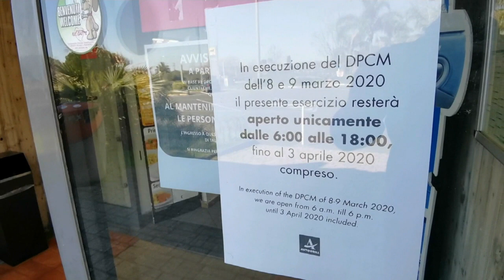How should the EU mitigate the coronavirus economic downturn?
The EU is looking at different ways of how to help businesses and workers weather the economic storm created by coronavirus uncertainty.…